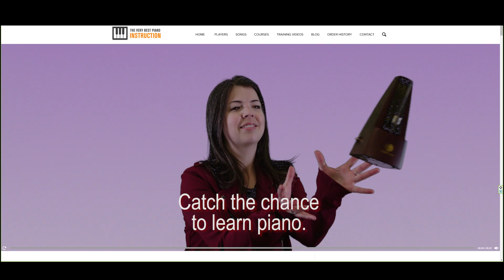Piano Music Tutorial: Gymnopedie by Satie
A piano tutorial on how to play Gymnopedie. Learn piano music by Satie or choose from over 600 songs and 50 piano lessons that can be streamed to you for immediate viewing. You can learn to play this song by going to our Sheet music is provided but we also have the “notes written out in letter form” copied on to a Microsoft Word Graph if you find sheet music too difficult to read, so anyone learn.

You can familiarize yourself with this relatively easy to read “Word Notation” by watching our how-to video on our website. We have Pop-Rock, Classical, Jazz, Movie & Show Tune Themes, Songs with Vocals, Blues Songs and over 50 course lessons for the beginner to advanced theory.

All the songs are broken down into parts that can be played back at slower speeds and as slow as 15% of normal. The slow motion, the easy-to-follow shadow when a key is depressed and the provided sheet music and Word Notation will teach you to play better than anything currently on the market.
Timecodes
0:00 - Excuse us for this brief interruption
1:15 - Whole Song
4:26 - Slow Motion
5:02 - Word Notation